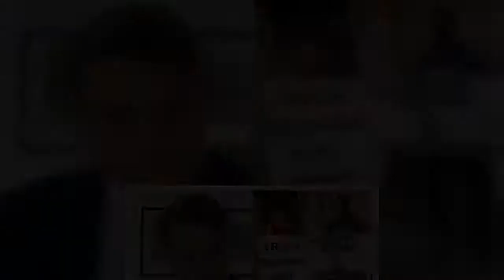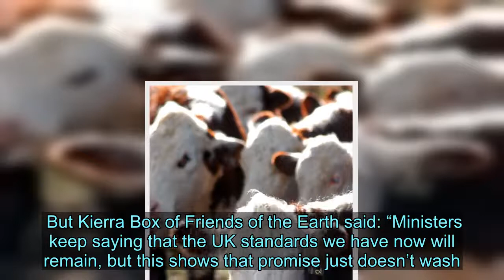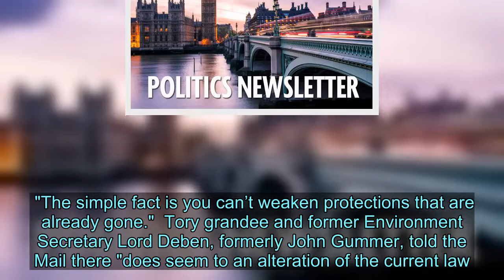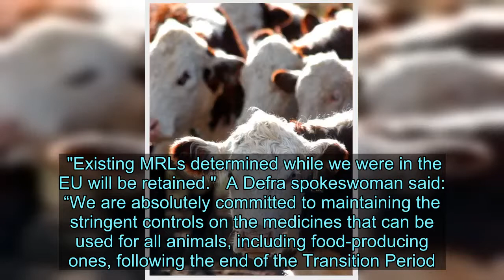Tories accused of quietly watering down law on farm antibiotics after Brexit